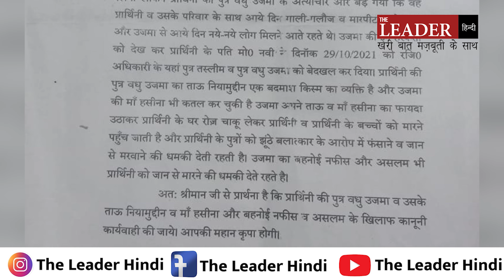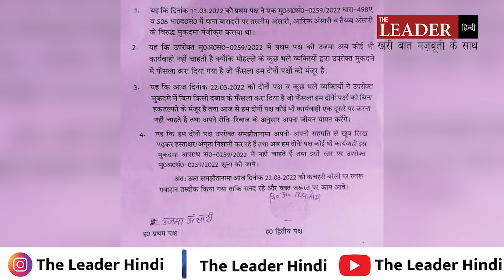Ground Report: Bareilly में तलाक़ की धमकी का सच जानकर रह जाएंगे सन्न, BJP को वोट देने पर Talaqका आरोप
द लीडर : यूपी विधानसभा चुनाव में भाजपा को वोट देने पर शौहर ने तीन तलाक़ की धमकी देकर घर से निकाल दिया. इस इल्ज़ाम पर हंगामा मंचना लाज़िम था, सो मचा भी. भाजपा से लेकर शासन-प्रशासन और राष्ट्रीय महिला आयोग तक-सब एक्टिव हो गए. और जांच शुरू कर दी. लेकिन उज़्मा की 'तलाक़' की स्क्रिप्ट के लेखक ने शायद बैकग्राउंड को स्टडी नहीं किया. जिसमें उज़्मा के विवादों की एक लंबी फ़ेहरिस्त भी है. इसलिए शुरुआती जांच में ही इस केस की परतें उधड़ गईं. और उज़्मा ने तलाक़ के आरोप वाली शिकायत वापस ले ली है.

मामला यूपी के ज़िला बरेली का है. एजाज़नगर गौंटिया की उज़्मा और तस्लीम का निकाह जनवरी 2021 में ही हुआ था. निकाह के वक़्त भी विवाद हुआ. बाद में भी उज़्मा और उनकी ससुराल वालों के बीच अनबन रही. उज़्मा ने अपने ससुर और देवर के ख़िलाफ यौन उत्पीड़न की शिकायत दर्ज़ करा दी. हालांकि जांच में ये मामला भी बेदम मिला और दोनों सुलह करा दी गई. आख़िर में तस्लीम के मां-बाप ने उज़्मा और अपने बेटे तस्लीम को 29 अक्टूबर 2021 को घर से बेदख़ल कर दिया.